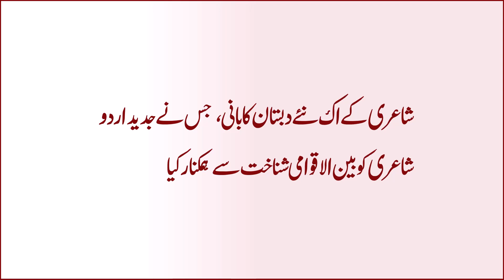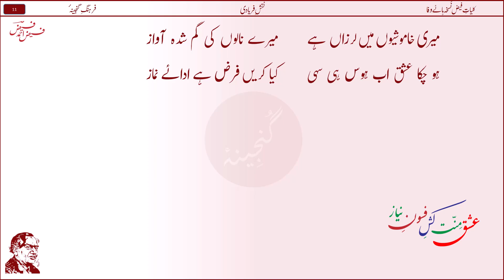#70 | Husn Marhoon e Josh e Bada e Naaz | FAIZ AHMAD FAIZ | Naqsh e Faryadi | Famous Ghazlain #1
Gunjeena presenting a best Ghazal of FAIZ AHMAD FAIZ, selected from poetry collection NAQSH E FARYADI, Urdu Progressive Movement, Modern Urdu Poetry.
Faiz Ahmad Faiz was among the most celebrated and popular shayars. He faced political repression for his revolutionary views.

Ghazal #70
Faiz #1
Book Name: Naqsh e Faryadi (Nuskha Haye Wafa)
Digital Book #25

Ghazal Lyrics:

husn marhoon-e-josh-e-bada-e-naaz
ishq minnat kash-e-fasoon-e-niyaz

dil ka har taar larzish-e-paiham
jaan ka har rishta waqf-e-sooz-o-gudaz

sozish-e-dard-dil kise maloom !
kaun jane kisi ke ishq ka raaz

meri khamoshiyon main larzaan hain
mere naloon ki gumshuda awaaz

ho chuka ishq, ab hawas he sahi
kia karain, farz hai ada-e-nimaz

tu hai aur ek taghaful-e-paiham
main hoon aur intizar-e-be-andaz

khoof-e-nakami-e-ummeed hai faiz
warna dil tor dey tillim-e-majaz